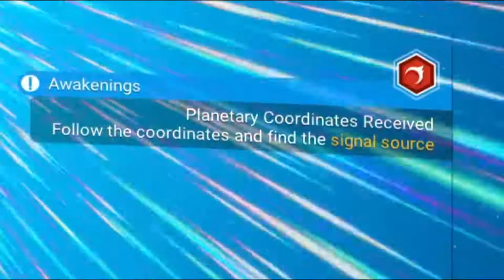Intergalactic Space Pirates - No Man's Sky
The first 4 hours of our journey in No Man's Sky.